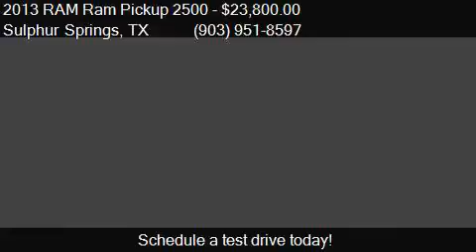2013 RAM Ram Pickup 2500 Tradesman 4x4 4dr Crew Cab 8 ft. LB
This 2013 RAM Ram Pickup 2500 Tradesman 4x4 4dr Crew Cab 8 ft. LB Pickup is for sale in Sulphur Springs, TX 75482 at Rock Hill Used Cars.

Engine: 6.7L I6
Transmission: Automatic 6-Speed
Color: WHITE
Mileage: 142567
Contact Rock Hill Used Cars 549 Interstate Highway 30 E Sulphur Springs, TX 75482 to test drive this 2013 RAM Ram Pickup 2500 Tradesman 4x4 4dr Crew Cab 8 ft. LB Pickup today.